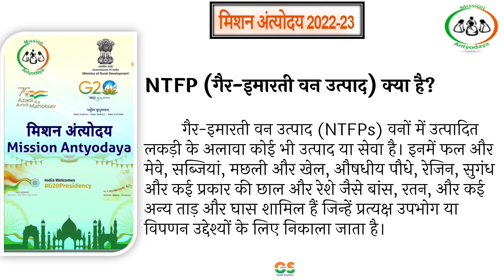What is NTFP (Non-Timber Forest Produce) NTFP (गैर-इमारती वन उत्पाद) क्या है? Mission antyodaya 23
दोस्तो नमस्कार , आज हम सिखेंगे  What is NTFP (Non-Timber Forest Produce) NTFP (गैर-इमारती वन उत्पाद) क्या है? पूरी जानकारी हिंदी में .इस विडियो मे है! विडियो पसंद आया हो तो विडियो को लाइक और शेयर जरुर करे ,और अगर आप कुछ कहना या पूछना चाहते है तो कृपया नीचे दिए गए कमेंट बॉक्स में लिखें , हमारे YouTube चैनल को सब्सक्राइब जरुर करे !!
! धन्यवाद !

Mobile:-Samsung Galaxy

GyanSection
Gyan Section
Mission antyodaya survey 2023,
 What is NTFP (Non-Timber Forest Produce),
 NTFP (गैर-इमारती वन उत्पाद) क्या है?,
What is the ICDS Common Application Software?,
 What is the definition of Wasted children?,
 आईसीडीएस कॉमन एप्लीकेशन सॉफ्टवेयर क्या है?,
 बर्बाद बच्चों की परिभाषा क्या है?,
 What is Labour Budget?
What is the National Food Security Act (NFSA) ?
 राष्ट्रीय खाद्य सुरक्षा अधिनियम (एनएफएसए) क्या है
 What is an Antyodaya card?,
 अंत्योदय कार्ड क्या है,
mission antyodaya kya hai,
mission antyodaya in hindi,
mission antyodaya survey kaise karen,
mission antyodaya app kaise use kare,
मिशन अंत्योदय,
antyodaya mission,
mission antyodaya 2023,
mission antyodaya app,
mission antyodaya survey,
मिशन अंत्योदय क्या है,